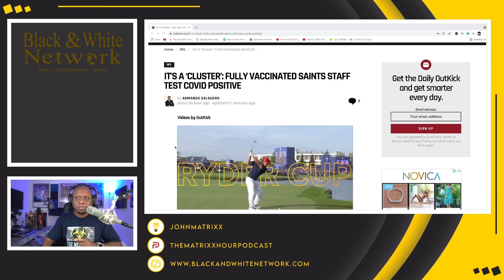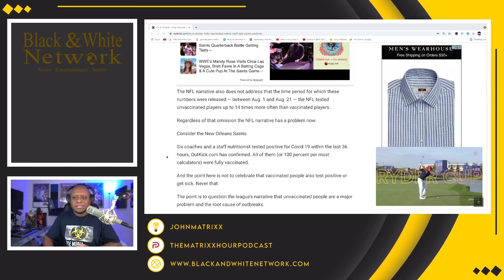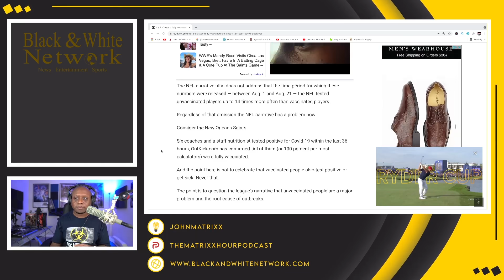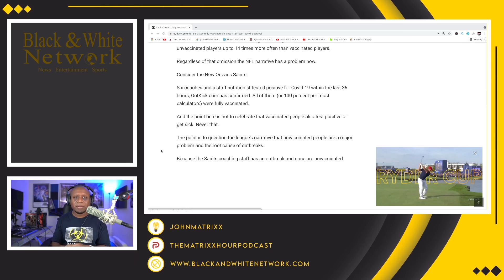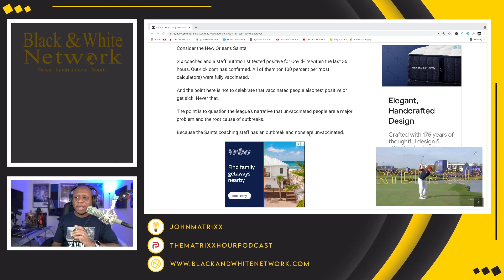SUPER SPREADER event within the New Orleans Saints team! | FULLY VAXED personal test POSITIVE!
Business Address:
14237 E SAM HOUSTON PKWY N STE 200
BOX 147